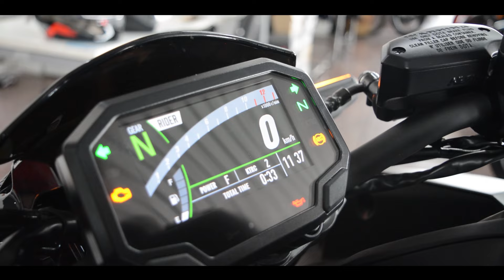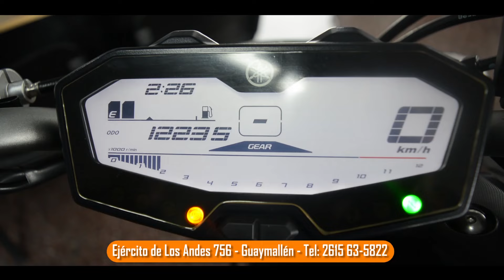HECHO EN MENDOZA SAMUEL ESTEVEZ MOTOS Y AUTOS